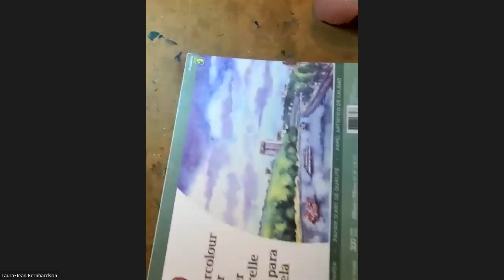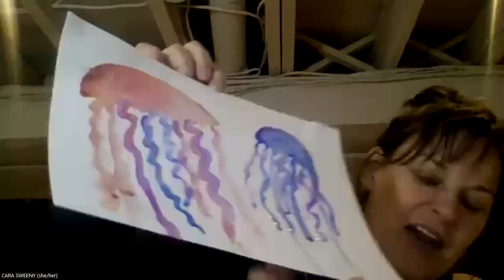Art for Self-Care When Times are Tough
Join Karla Smith and me for a meditative hour of creativity, connection and meditation. This is an art exercise that's more about process than results. Beginners welcome (actually very much encouraged!) to attend.

An art practice saved me going through some of the toughest times of my life the last few years. It's now my passion to turn more people on to this lovely way of getting grounded and present, and bringing some calm to any circumstances.

About your hosts:

Karla Smith is a dear friend of mine, and a Personal Transformation Life Coach. I am currently a member of her Monday Mantra Collective which is one more way I bring peace and self-love into my life.

Karla lives in Toronto with her fun, wonderful and goofy husband Rob, some of their 7 (!) kids plus their two dogs. Her practice as a coach centers around self-love as a fuel for life transformation.

I'm a kickass and loving Business Coach for women entrepreneurs as well as an artist. I rediscovered art in 2020 after closing my 5 brick and mortar businesses going through cancer treatments and caring for my elderly dad and dealing with his passing.

As life sent me whammy after whammy, I found myself surprised at how well I was coping due to being able to bring an art practice into my daily life. My passion became sharing that with others.

 I live in Toronto with my awesome and hilarious hubby Richard, our two kids and two dogs plus a ridiculous amount of art supplies.